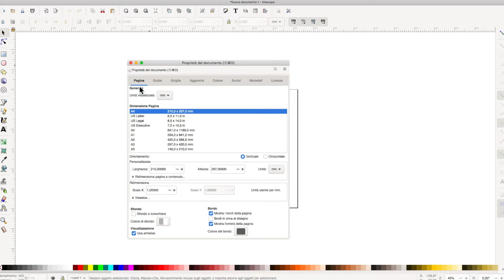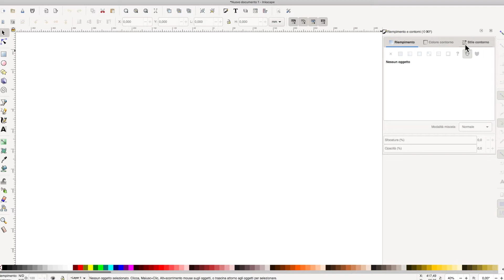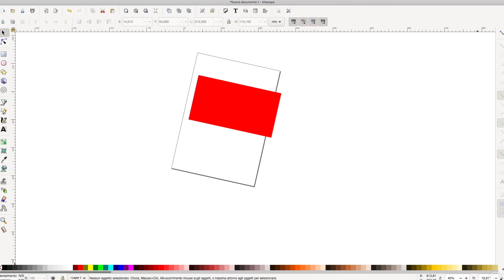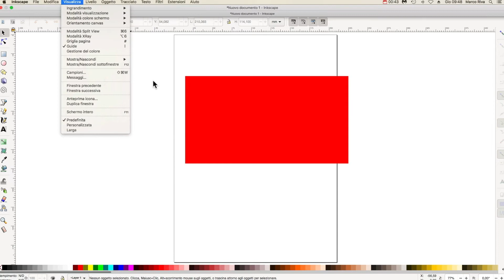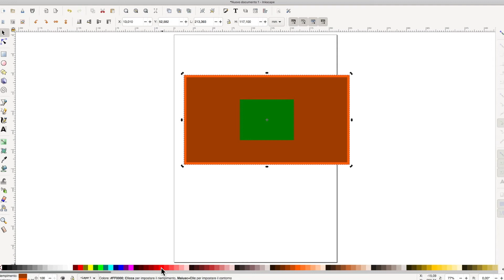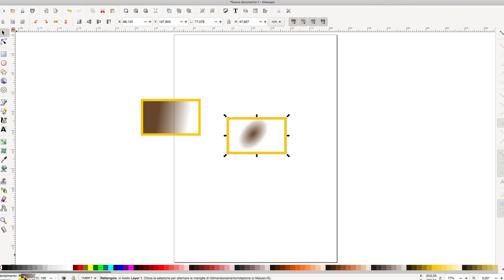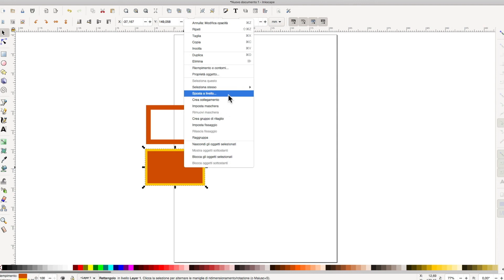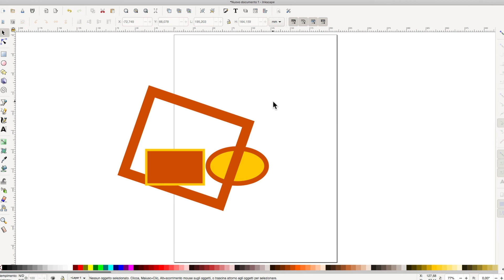Inkscap...ire, la guida italiana ad Inkscape - #5 L' interfaccia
Inkscap...ire, la guida ad Inkscape 1.2 su AMAZON (anche ebook)
Inkscapers' Guide to Inkscape 1.2 in english on AMAZON (ebook also available)

Introduzione all'interfaccia di Inkscape 1.0.